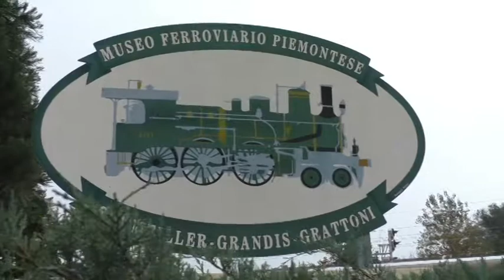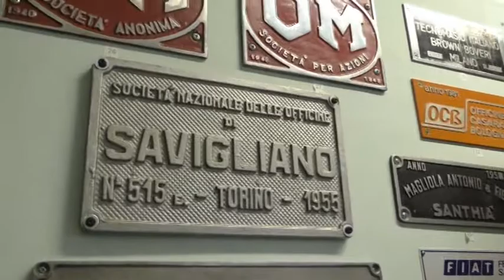PIEMONTE: ferrovie turistiche, a che punto è la trasformazione? - Servizio TELEGRANDA (ch 186)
Turismo. Il Museo ferroviario piemontese di Savigliano continua a promuovere il progetto delle ferrovie turistiche. Un modo, secondo la sede saviglianese, per non perdere il patrimonio ferroviario italiano e portare turisti in zone meno battute

Servizio a cura di Giulia Scatolero, Telegranda